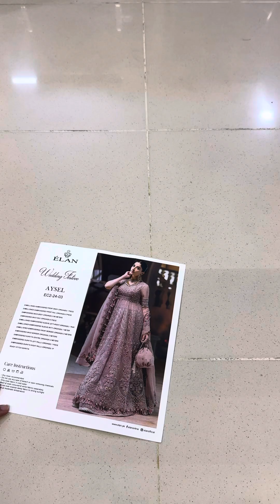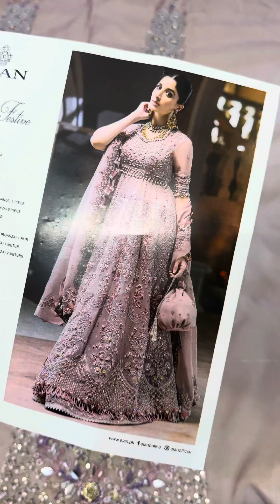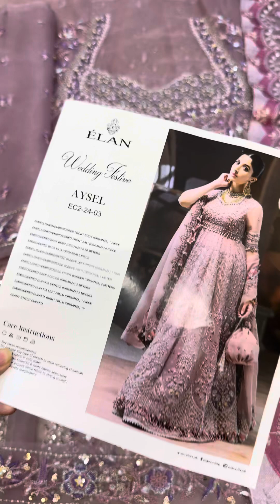Elan Wedding Festive Unstitched 3 Pieces AYSEL EC2-23-03